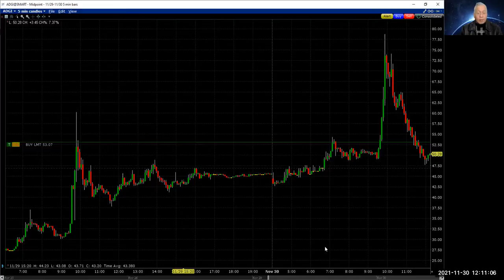12 月 1日 唐炜臻关注的 两个股票 PROG RNXT 和市场准备做空指数 # ETFs TNA TZA TQQQ #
声明 本人不是注册的投资顾问，而是一个具有丰富经验实战投资人，本节目提供自己的交易和信息仅参考，不构成投资建议。据本频道提供的信息是买卖证券，证券指数，外汇和期货，风险自负，与本节目无关。本人节目中涉及的股票均不存在与任何第三方的利益相关联，但本人可能持有或将来可能买卖相关证券。谢谢您的支持！

the Chinese Warren Buffett, Weizhen Tang, Warren Buffett, how to make 1% a week trading FX and US equity futures and commodities,  Learn the theory of 1% weekly return and practice, A financial market wining strategy, How do I beat the market and wall street and 99% of investors, Real Time Trading to the media and public, What do you need to win the market, the king of 1% weekly return, Who is the Chinese Warren Buffet? Chinese Ottawa Rally, 2009 OSC target Chinese Hedge fund Manager

唐炜臻，外汇，美国股票期货指数交易演示, 公开示范, the Chinese Warren Buffett, real time currencies trading, weizhen Tang, US Equity Index Trading Real Time, the Most Active Equity Trading, 美国股票, Elon Musk, TSLA, Warren Buffett, How did I make $ 318000 in a day,唐炜臻交易一天赚几十万,如何在市场四两拨千斤,投资天才,股神,如何成为一个有赚钱能力的人,外汇即时交易, 期权，金融企业家,国际金融投资,国际金融领域 的中国符号，我的巴菲特财富之路作者